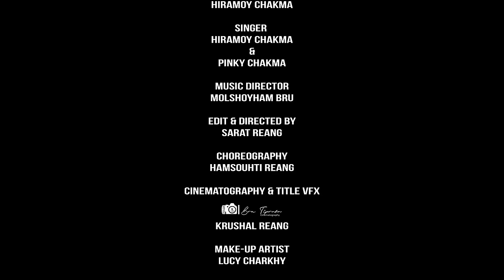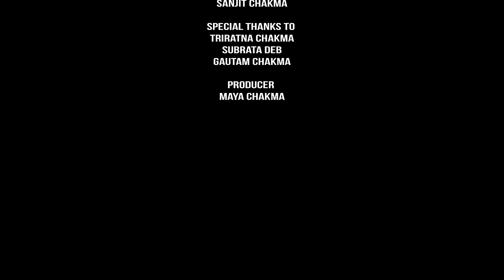Hojoma Gaburi Official Chakma Music Video 2022 || Tarun & Mimo Chakma || Hiramoy & Pinky Chakma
Presenting you the latest chakma music video from "Ayra Films" YouTube Channel,,,, "Hojoma Gaburi"- A chakma hit song.

Channel Notice & Warning
The music and other visual contents uploaded on this channel are the sole property of "Ayra Films" Youtube channel. You may not republish in any form whatever without the prior permission of the owner. Otherwise we may take action legally against them.

We request to all our audience please don't upload the video on any form.

Credits
Starring :
Tarun Chakma & Mimo Chakma

Singer :
Hiramoy Chakma & Pinky Chakma

Lyrics & Composed By :
Hiramoy Chakma

Choreographer :
Hamsouhti Reang

Make-Up Artist :
Lucy Chorkhy

Cinematography & Title VFX :
Krushal Meska

Costume :
Nandita Chakma

Edit & Directed By :
Sarat Reang

Sincere Thanks To :
Bapi Chakma & Sanjit Chakma

Special Thanks To :
Triratna Chakma
Subrata Deb
Gautam Chakma

Producer :
Maya Chakma

Dhuduk (A Cultural Organization)

Audio:
Amazon Music : shorturl.at/LP236